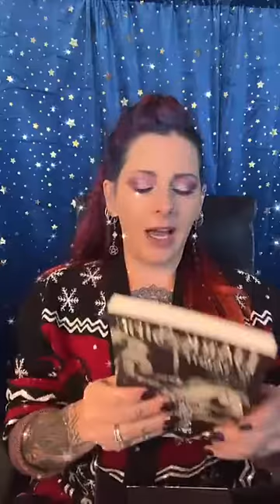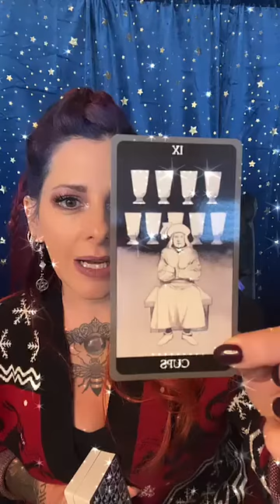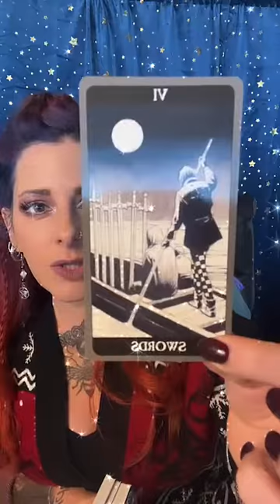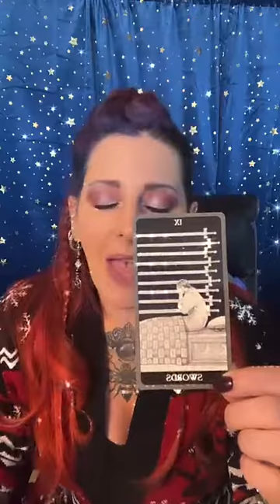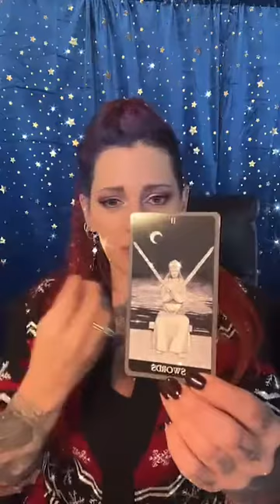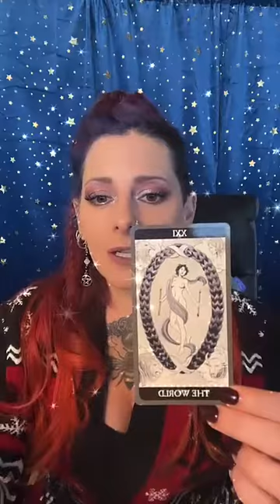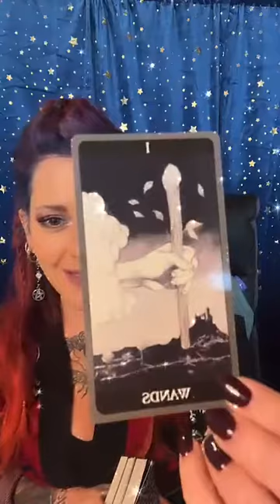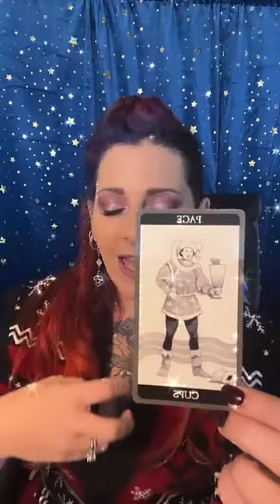Weekly Readings with Jen 12/5/22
Weekly Live with Jen 12/5/22 @stardustwanderertarot

Join me every Monday for readings for every sign of the zodiac and some chatting!

Deck used: darksideoftarot @loscarabeotarot @llewellynbooks @sashatarotdiva corradoroi

Major Arcana Buttons created by @teawithkarin

Be sure to head to the link in our bio and grab your subscription today! They are limited!!

49m